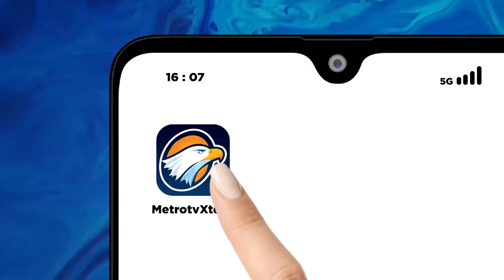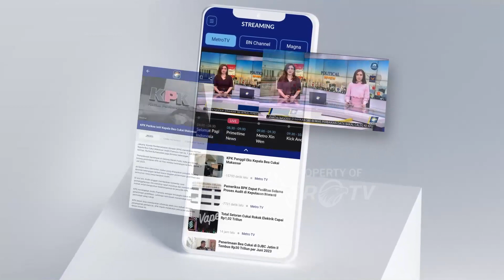Fasilitas Kereta Cepat Jakarta-Bandung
MetroTV, Simak informasi tentang fasilitas yang disediakan kereta cepat Jakarta-Bandung.